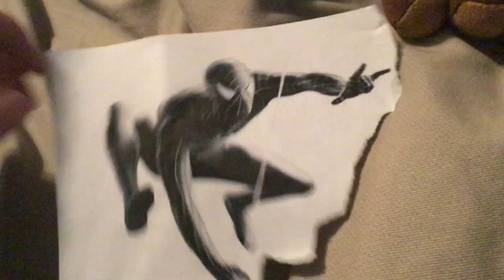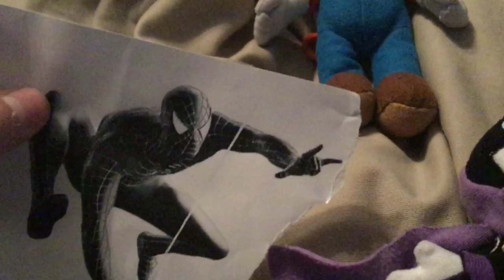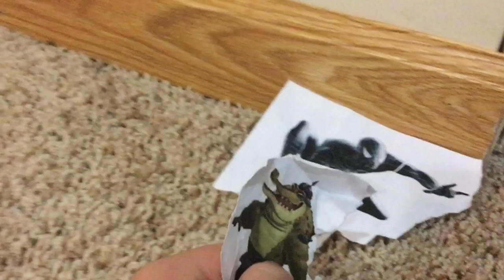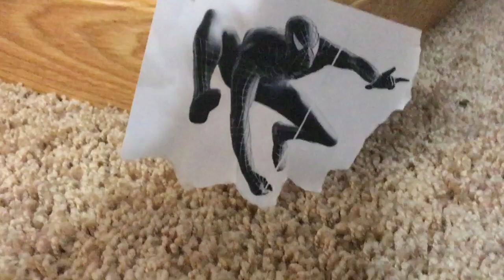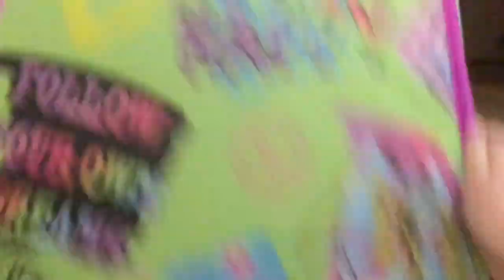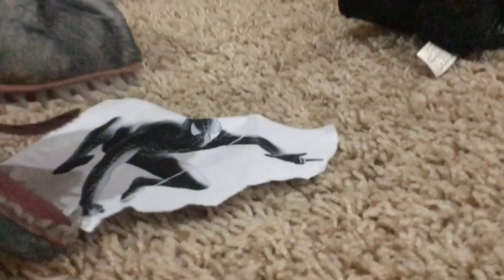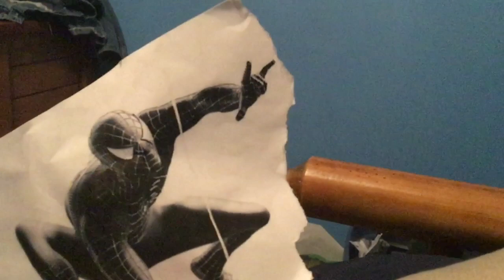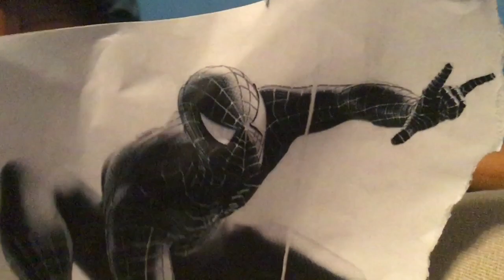Plush Toys Episode 23 😨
Symbiote